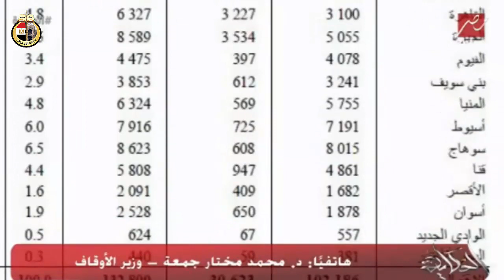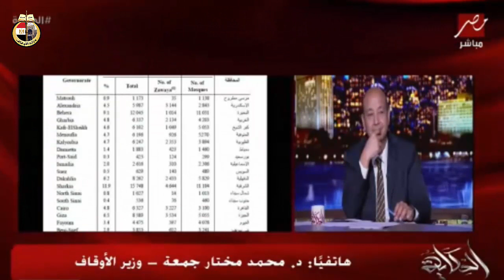تقريرعن افتتاح المساجد ومداخلة هاتفية هامة لوزير الأوقاف مع أ/ عمرو أديب ببرنامج الحكاية.